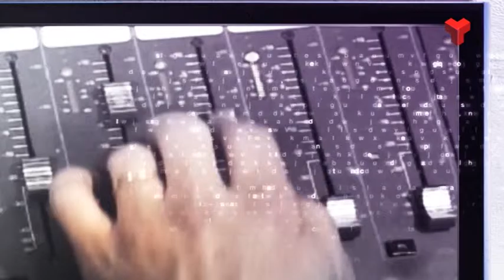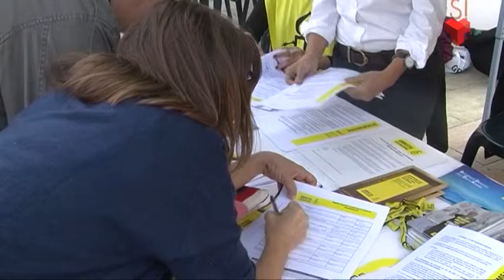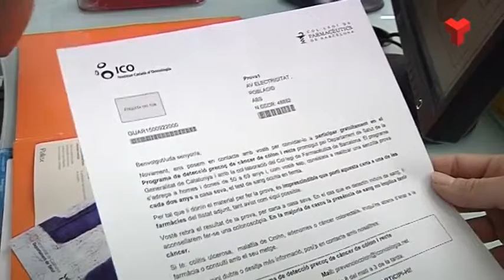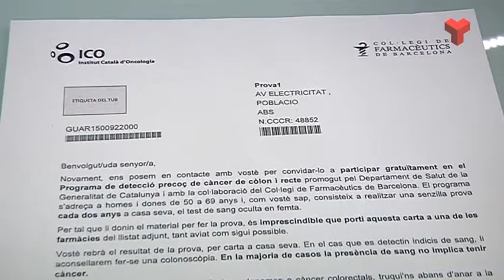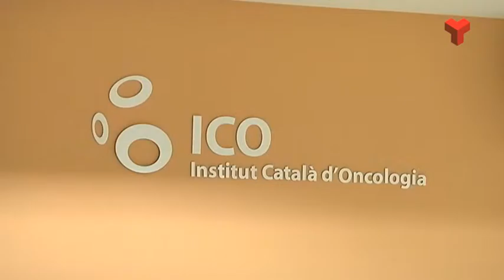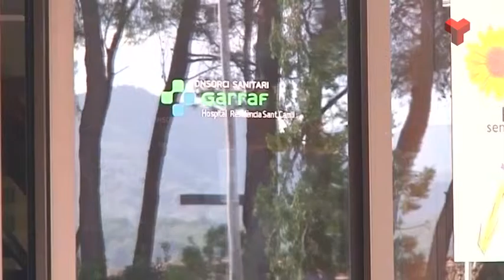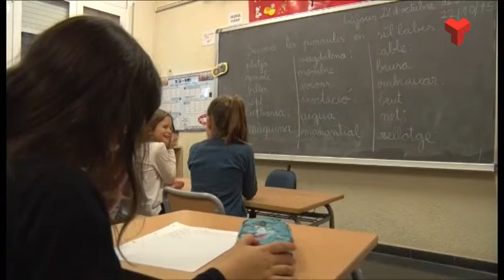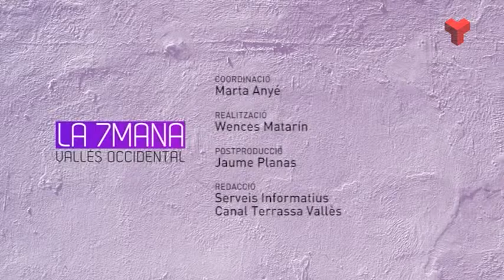La 7mana Vallès Occidental divendres 30-10-2015 de Canal Terrassa